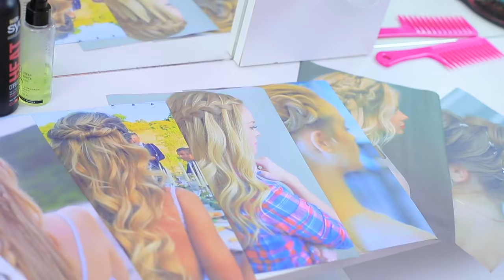Short Hair vs Long Hair Problems / Funny Curly Hair Problems And Life Hacks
23 Easy Ways To Make Your Instagram Photos Viral / Fun And Creative Photo Ideas With BFF
Your hair is short, or long, or curl – it doesn't matter. All the same, they deliver a lot of trouble! Do you agree with that? Then you will surely enjoy our today's video!